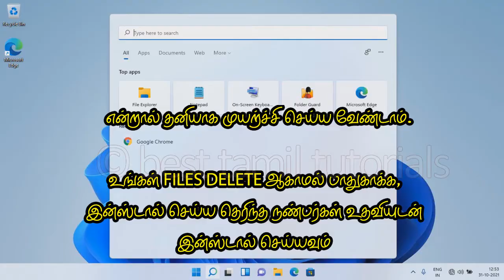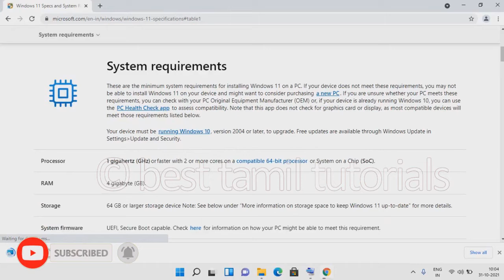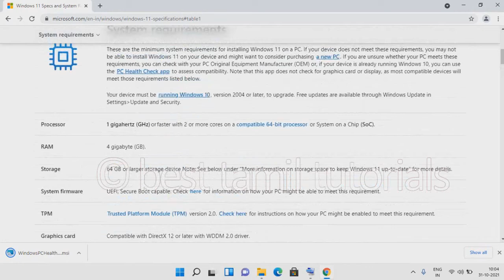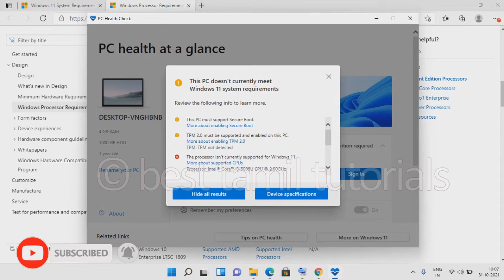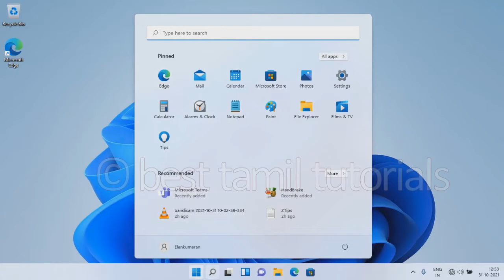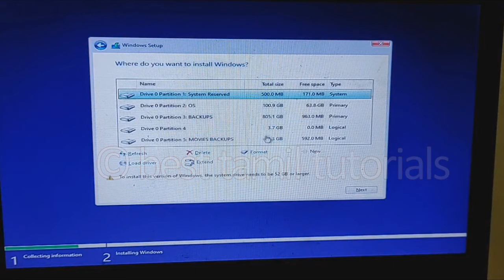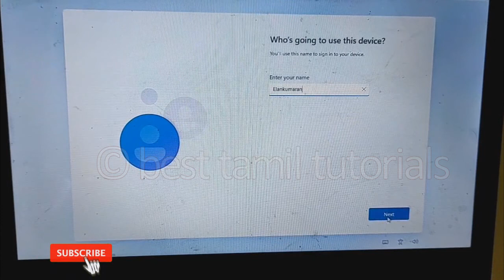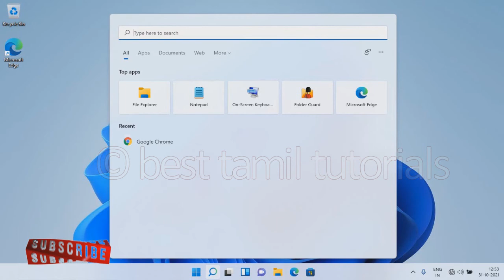INSTALL WINDOWS 11 [STEP BY STEP GUIDE] - BEST TAMIL TUTORIALS